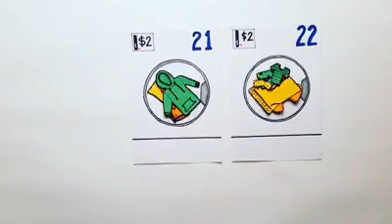Tāgāmea (laundry)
A weekly chore is to fa'amago the tāgāmea (dry the clothes).